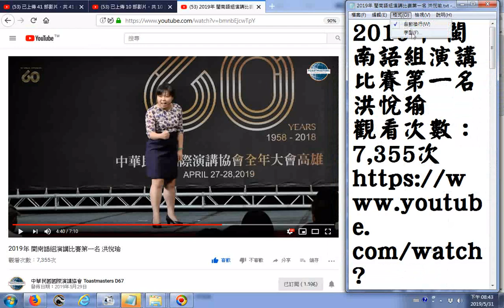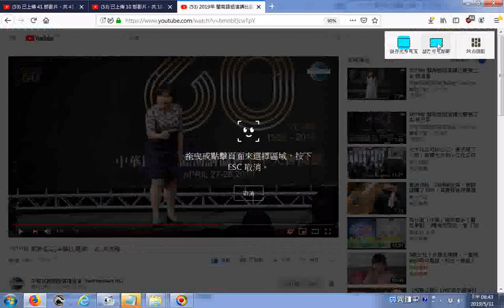_推薦_2019年 閩南語組演講比賽第一名 洪悅瑜)_附加多種字體書法欣賞